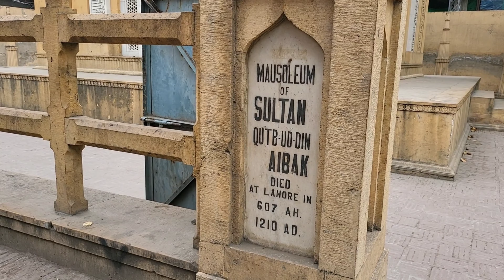Tomb of qutab ud din aibak | Anarkali lahore tomb | tourist attraction tomb in Anarkali.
tomb Anarkali
Sultan qutab ud din aibak
muhgal kings
heritage site
Lahore tomb
most visitor's area
old tombs
tourist attraction
Lahore beautiful places